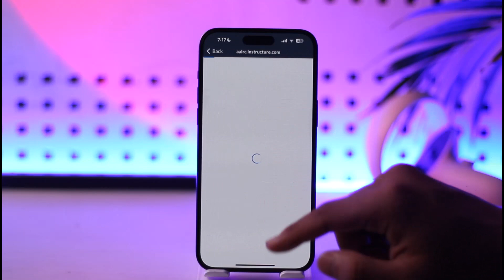Canvas Student Login - How to Login in Canvas Student App !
In this video, I will show you how to login to your Canvas student account.

~ Chapters:
0:00 Introduction
0:14 Canvas Student Login
0:50 Conclusion